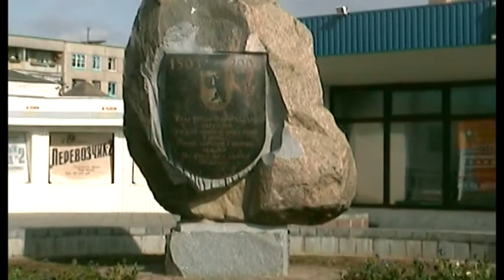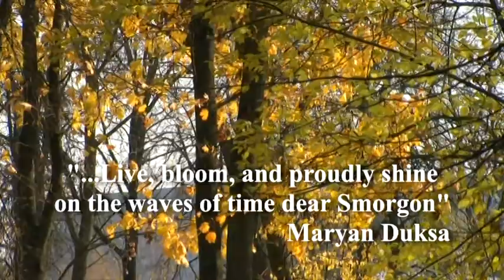Seven reasons to visit Smorgon region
Smorgon